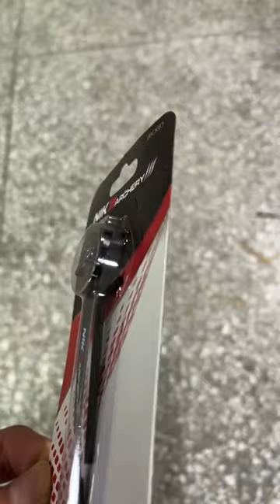Carbon clicker for recurve bow risers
26CK03 Clicker for bow archers
26CK03 nika clicker for recurve bow archers. All color show on this shorts video.
Timestamp:
00:00 Intro
00:10 Clicker package

Elongarrow are professional in archery fields for more than 18years.
We can do OEM,ODM services for archery arrows,accessories,bows.
We also have our own brands, such as elong outdoor,nikaarchery,elongarrow etc.